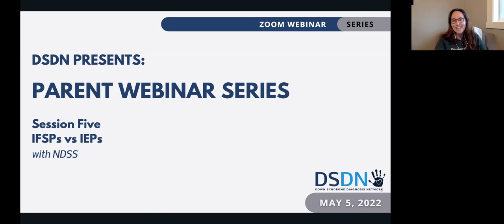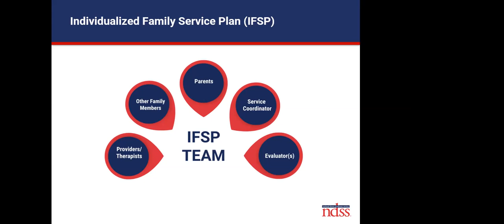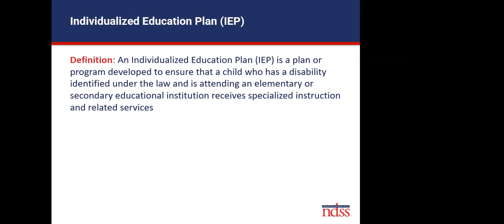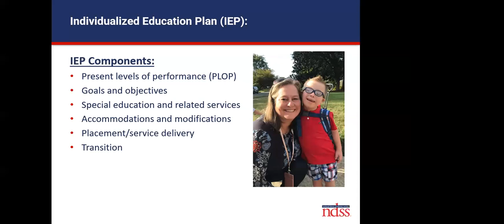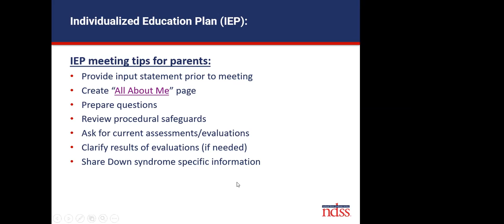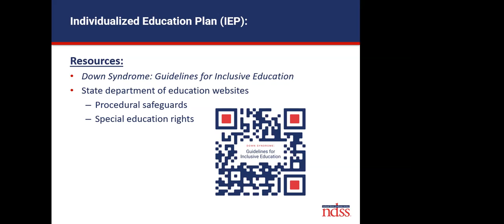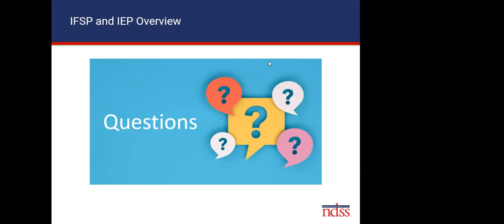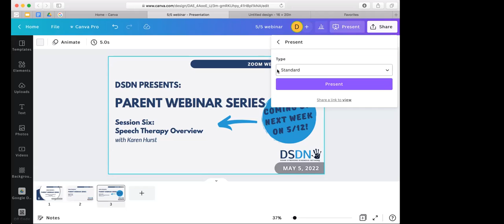Session 5: IFSPs vs IEPs with NDSS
Raising a child with Down syndrome often means that parents are learning lots of information as they support their child. While DSDN offers several layers of support, including online forums, connections to local groups, and curated resources, we are always looking for additional supports and tools for new parents.
Our Parent Webinar Series aims to provide an overview of the Down syndrome community, available resources and information that may be needed in the first few years. We hope that providing this information will create a strong foundation for parents to look back on and access when the time is right.